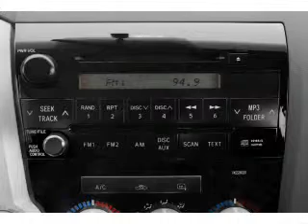2008 Toyota Tundra - Burlington NJ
Year: 2008
Make: Toyota
Model: Tundra
Trim: Limited
Engine: 5.7 liter 8 cylinder 32 valve
Transmission: 6-Speed Automatic
Color: Blue
Mileage: 66885
Address:
4397 Rt 130 S